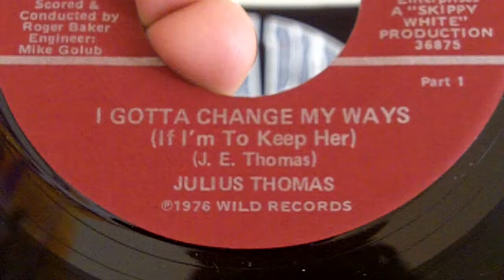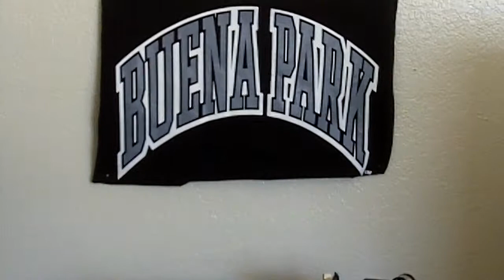JULIUS THOMAS -- I GOTTA CHANGE MY WAYS